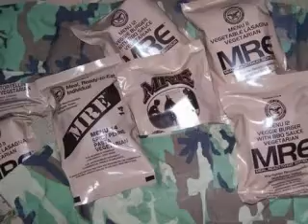Halloween Vegan - Goth S+M Sexy Scary Slaughterhouse Haunt Tattoo Death Metal Evil Devil Crush Ban